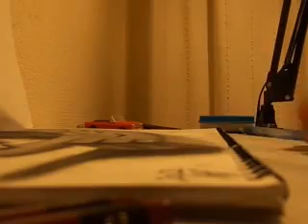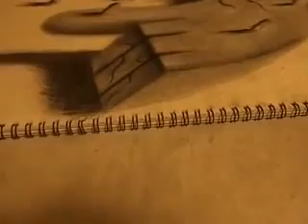Immortal Art Studio Presents - 3D sketches, by Nagai Hideyuki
A short video showing the work of Japanese artist Nagai Hideyuki. This link takes you to more of his sketchbook illustrations, showing astonishing 3D effects.